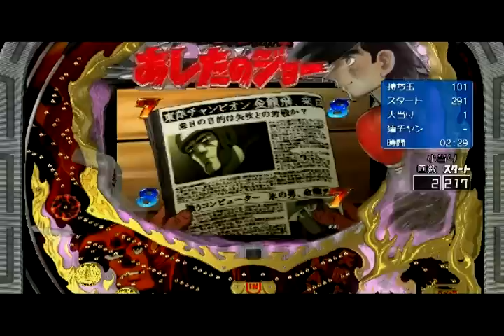♯2【CRびっくりぱちんこあしたのジョーMAX EDITION】1/399.6 2017.7.21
PS3
CRびっくりぱちんこあしたのジョーMAX　EDITION
1/399.6